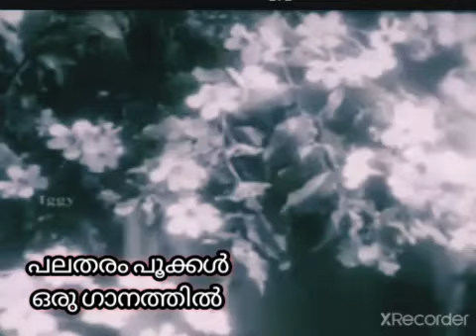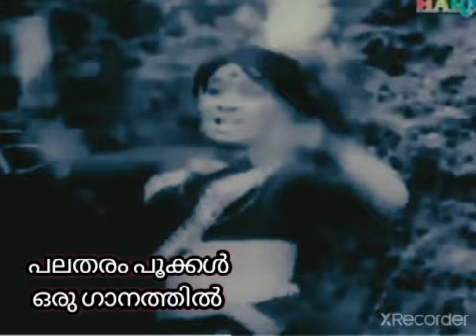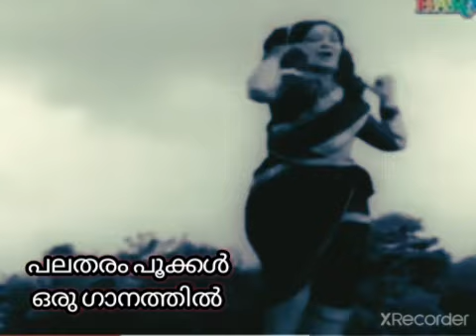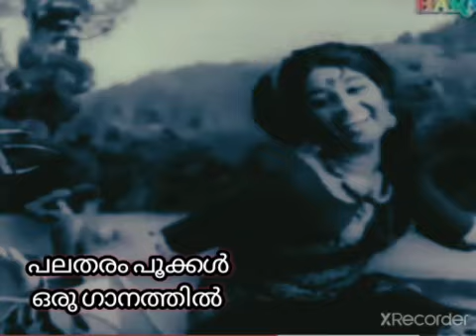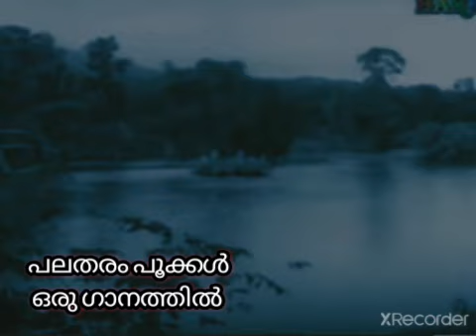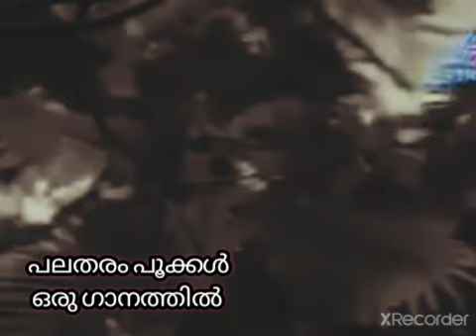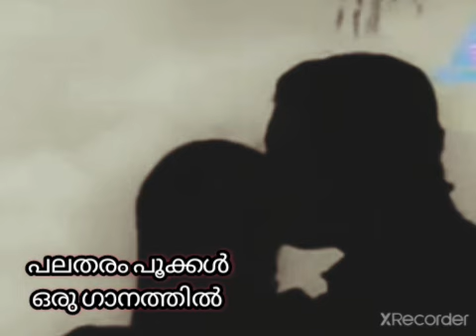പലതരം പൂക്കൾ ഒരു ഗാനത്തിൽ